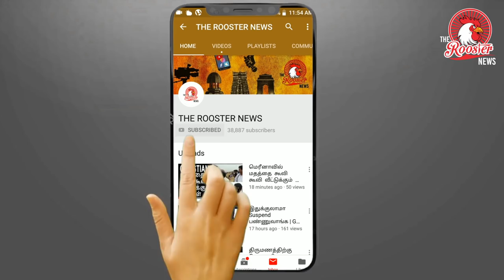காவல் நிலையத்தில் அலப்பறை தீக்குளிக்க முயற்சி